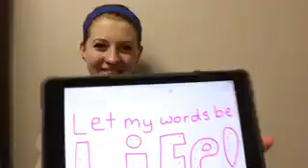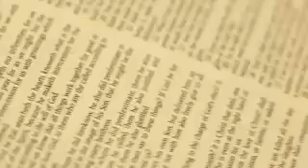The Power of Words